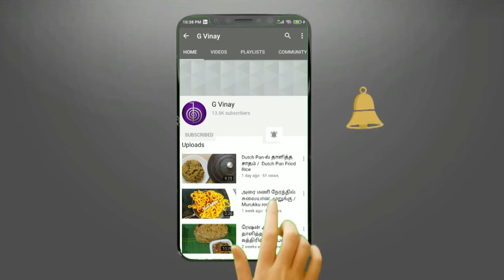கற்பூரவள்ளி இலை பஜ்ஜி / மூலிகை இலை பஜ்ஜி/ Omavalli leaf bajji/ Karpooravalli leaf Bajji - G Vinay